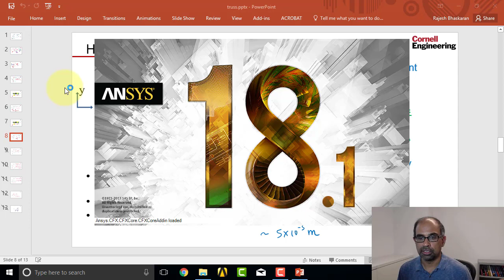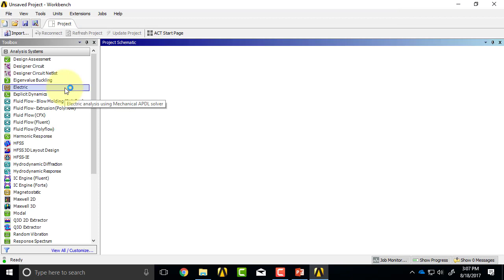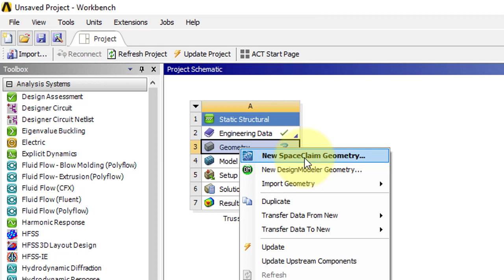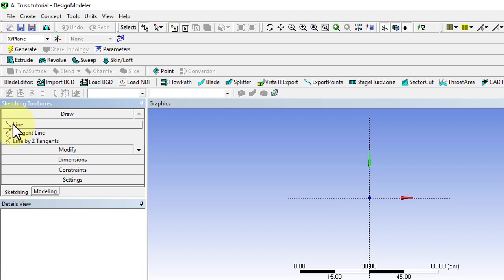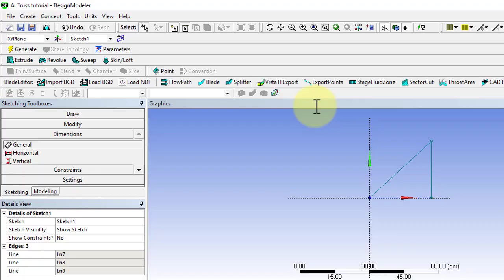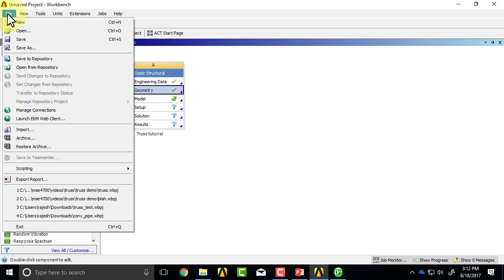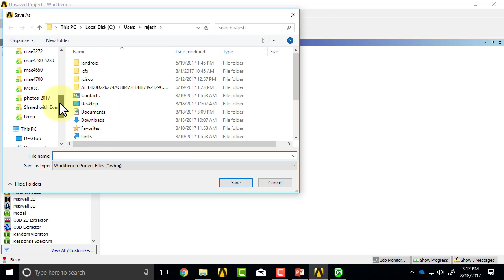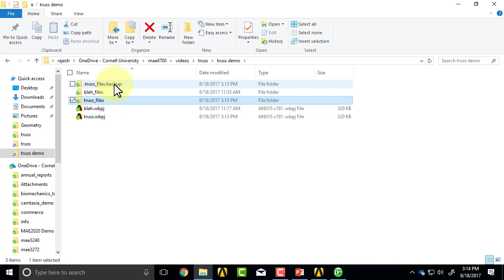7.2.3 Create Midlines of Truss Members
This video is from the “Truss” module in the course  “A Hands-on Introduction to Engineering Simulations” from Cornell University at edx.org.